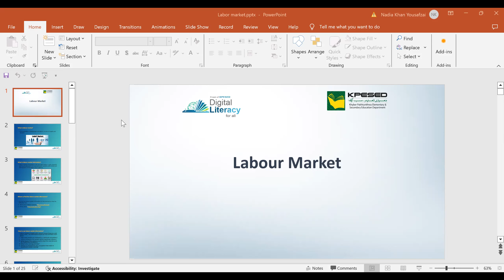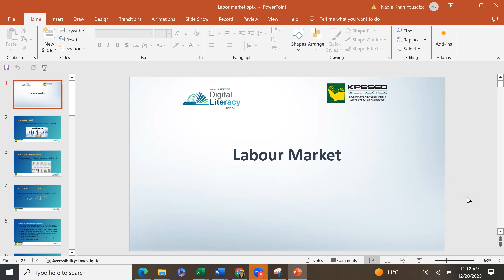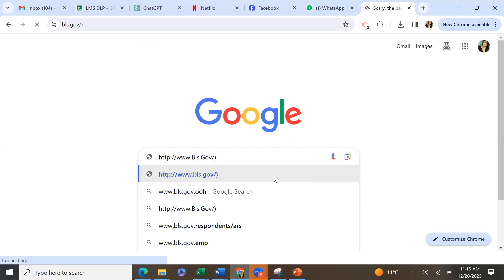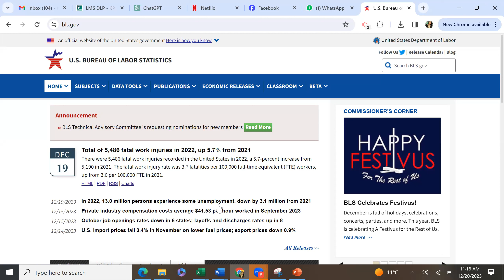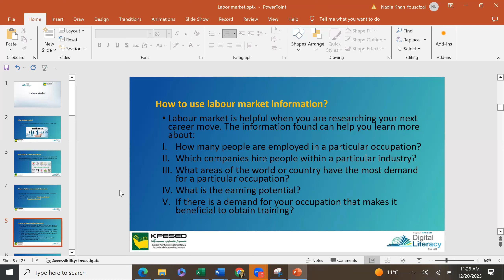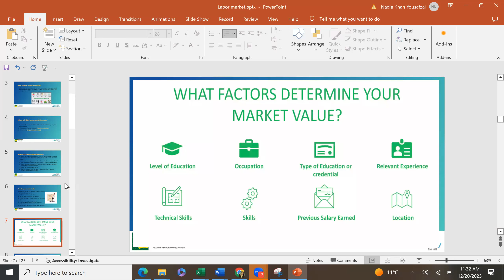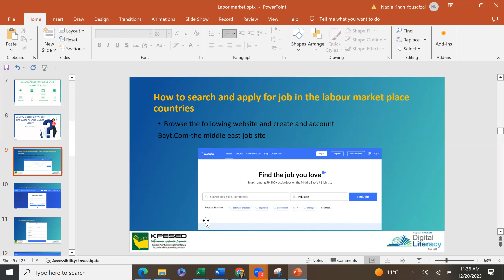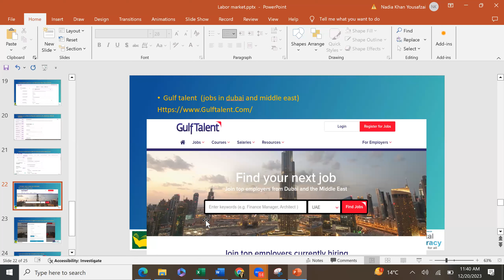Batch2 Day3 Part1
Digital Literacy Program E&SED KPK